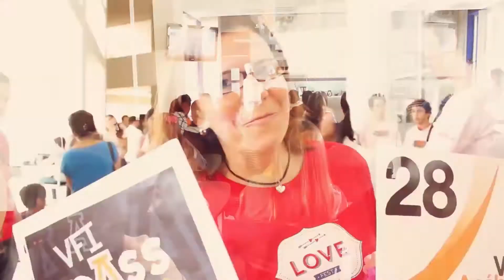¡Te invitamos a Tu Espacio Universitario 2013!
Vive tu primera experiencia universitaria. Vive la experiencia Anáhuac Mayab.